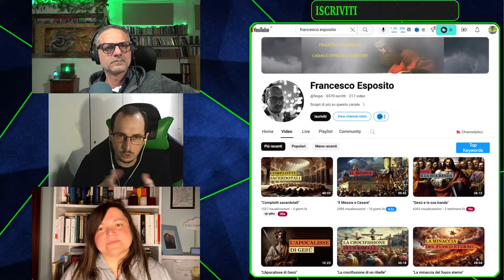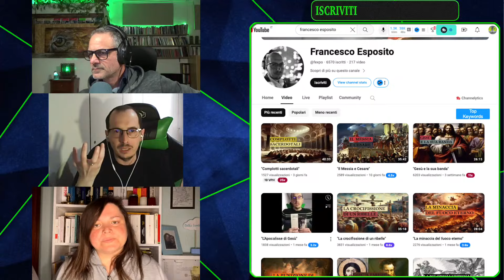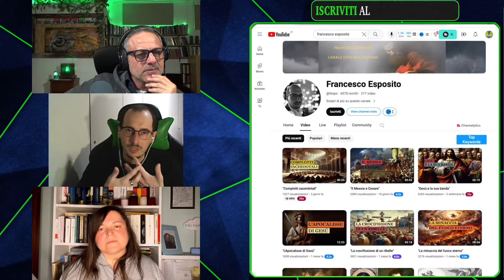L'APOCALISSE DI GESÙ. Con Francesco Esposito e Elisabetta Barberio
Cosa fu davvero il movimento gesuano prima di Paolo di Tarso e la nascita del cristianesimo? Se pensiamo alla tensioni che sconvolgono la Palestina del I secolo d.C., con un rapporto sempre più teso fra i conquistatori Romani e gli Ebrei sottomessi, ecco emergere un gruppo di ribelli conosciuti come Zeloti, pronti a rivendicare non solo la propria identità giudaica, ma il riscatto di quella terra soggiogata dal dominatore straniero. È in tale contesto che Gesù nasce e cresce, formando un proprio gruppo di seguaci e iniziando a predicare l’avvento di un regno oramai prossimo, che si sarebbe instaurato in quella stessa generazione. L’essere riconosciuto come Messia e il suo andar contro l’establishment attraverso una specifica propaganda politica lo porta però a un inevitabile destino: la condanna in croce per aver tentato di sobillare il popolo. Ciò che emergerà dalla lettura di questo libro sarà la storia di un uomo profondamente influenzato dal suo tempo, un Ebreo che provò sulla sua stessa pelle la dura realtà della sua epoca e che tentò un coraggioso riscatto per risollevare le sorti del suo popolo.